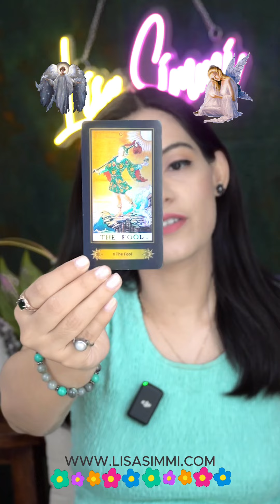Do they love you ??? Tarot Reading